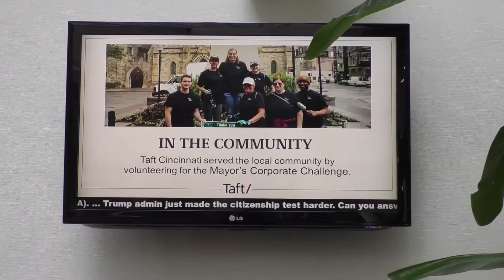Connie Kremer: The passion of an established attorney